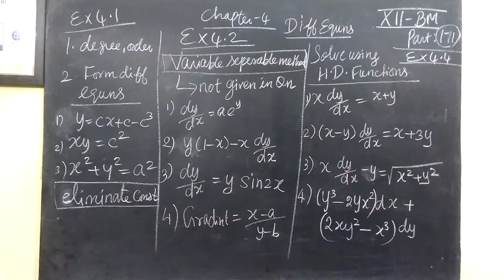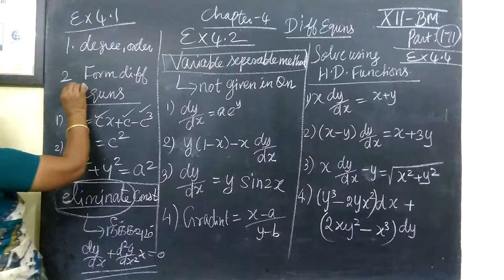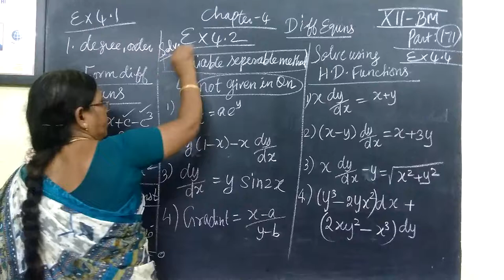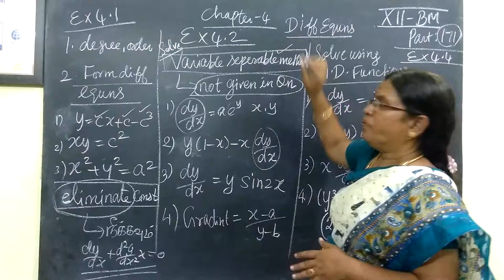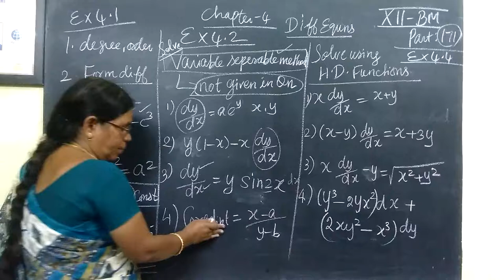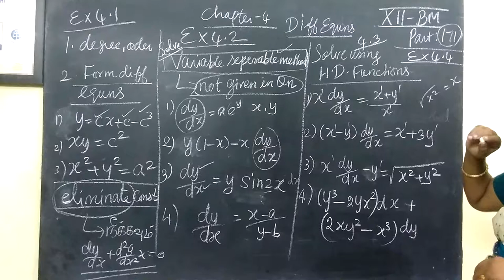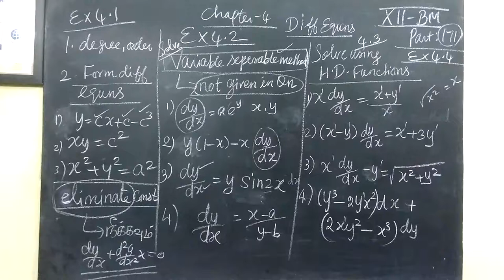12th B Maths [Part-171] Ex-4.4 Differential equns Gomathidharmarajan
12th B Maths [Part-171] Ex-4.4 Differential equns Gomathidharmarajan
12thவணிககணிதம் தொகைநுண்கணிதம்II